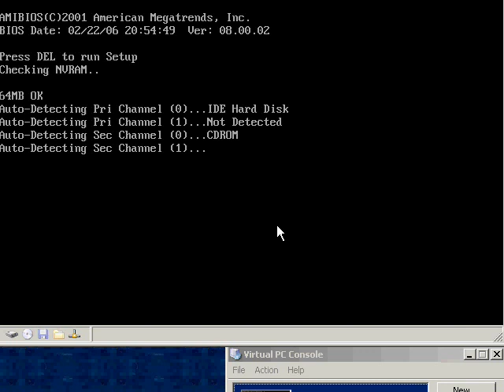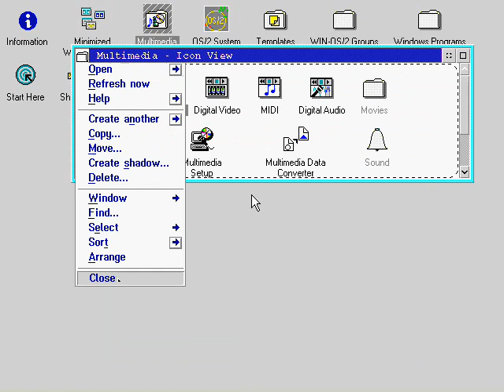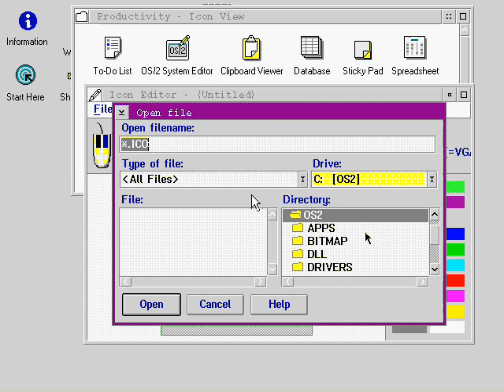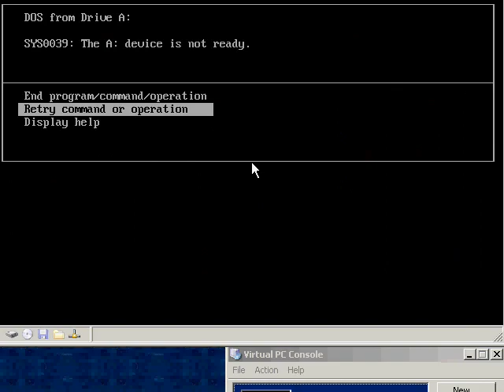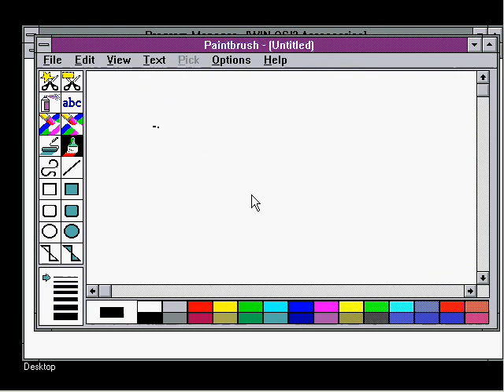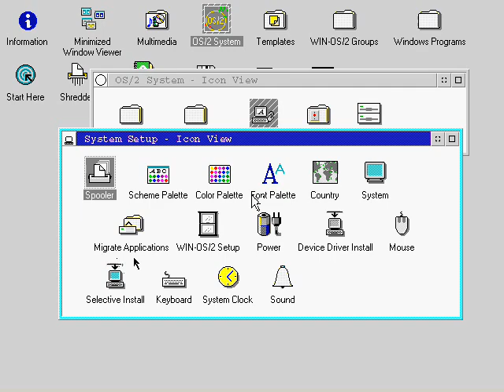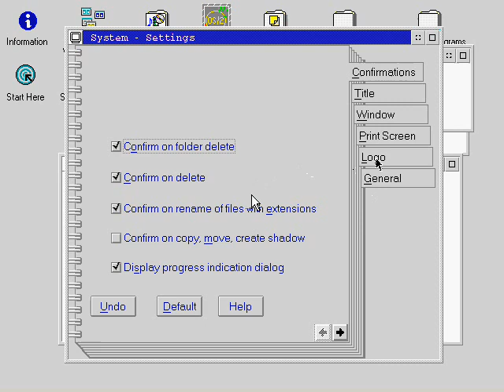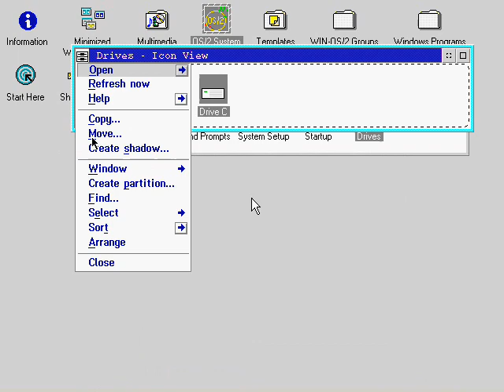IBM OS/2 2.1 with Multimedia and Win OS/2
This was IBM's 1993 32-bit Release of OS/2, not long after Microsoft and IBM Split their own ways from the project.  The odd thing is it's basically OS/2 2.0, with Windows 3.0 and PC-DOS built into it.  It also has additional multimedia capabilities in this particular version.  I also have OS/2 2.0, but I have not made a virtual machine for it yet.